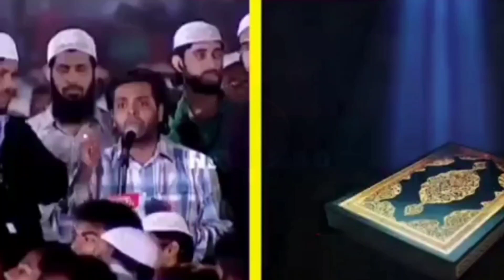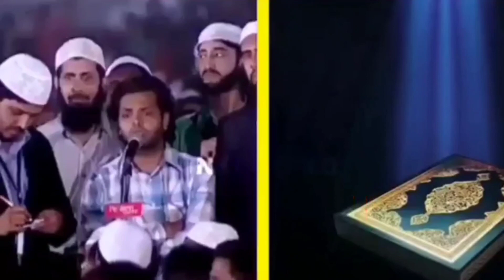ڈاکٹر ذاکر نائیک سے ایک مشکل سوال اور جواب میں ھندو لڑکا مسلمان ہوگیا۔۔۔